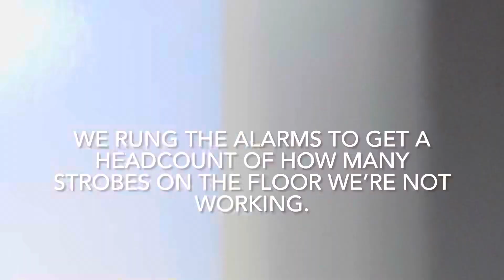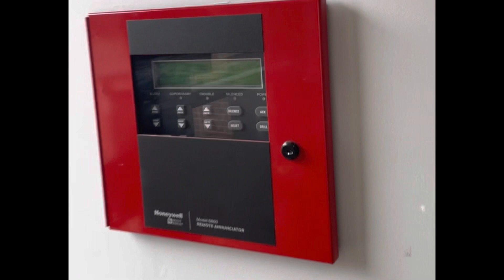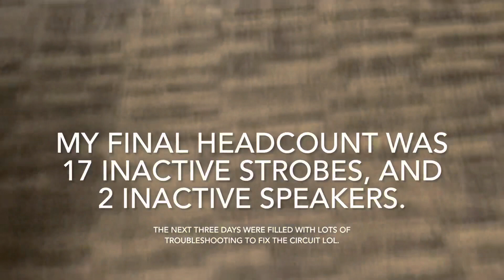Troubleshooting & Tracing A Strobe Circuit At A School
This particular afternoon we were called to a school to figure out an issue with a strobe circuit that seemed to be dead.

I have one more video to upload tomorrow at the same time this one was.

P.S. Just a little update for y’all, I have recently relocated to a new state to be with family. I am currently in the process of fire alarm job hunting in my area. So it may be a bit before I have more regularly uploaded videos again. I’ll keep you guys posted. I also have a video of my area testing their tornado sirens that I filmed yesterday. It’ll be up on Monday afternoon.